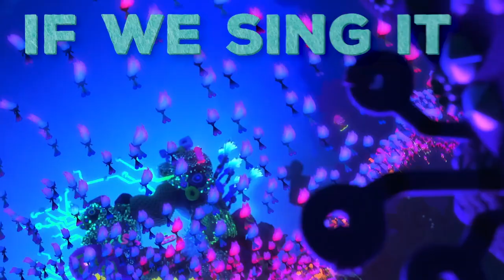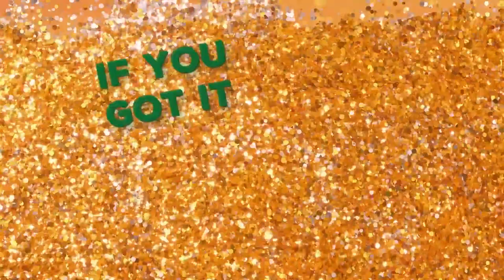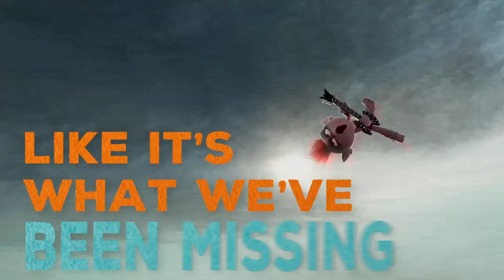Trolls World Tour | "Just Sing" Along with Trolls | FULL SONG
Follow along and join all the Trolls in the "Just Sing" Sing Along, the anthem of Trolls World Tour!"

Queen Poppy (Anna Kendrick), Branch (Justin Timberlake), and the rest of your favorite Trolls are back for another musical adventure that's bigger—and louder—than ever before! In Trolls World Tour, Poppy and Branch discover that their kingdom is only one of six musical realms—Funk, Country, Techno, Classical, Pop, and Rock—that were once united in perfect harmony. When the power-hungry ruler of the Rock Trolls threatens to silence all other music so her tribe can reign supreme, Poppy and Branch must embark on an epic quest to unite the realms of Trollkind, before the songs in their hearts are lost forever!